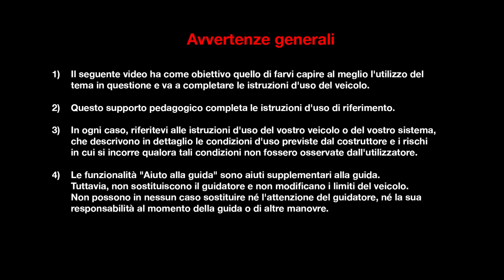Bagagliaio e versatilità (Sporter)